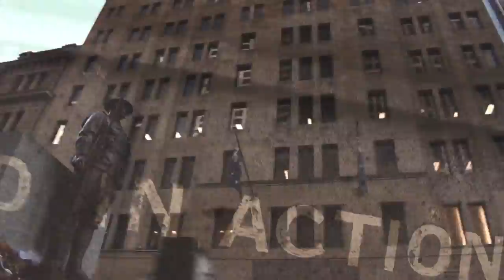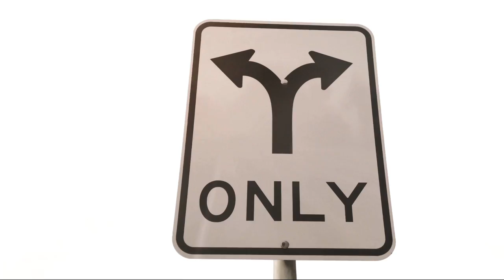Logical Questions To God_LEW KEILAR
WINNER
AI-AP(American Illustration_American Photography)
Inaugural Motion Arts Award 2012

Music video for Jeff Duff's thoughtful and dynamic composition Logical Questions to God.

Experimental, immersion-style music clip using rollerblades as the main tracking platform.

Produced, filmed, edited by illustrator/film maker/animator Lew Keilar.
Shot with a SONY Handycam using a custom rig and impact housing.

Photo of the double arrow street sign by Steve Smith.

The churches shot in this film are located in Sydney, Melbourne and rural New South Wales and Victoria.

With special thanks to Jeff Duff, Gerald Lee and Steve Smith.